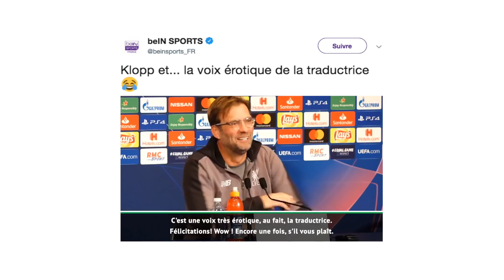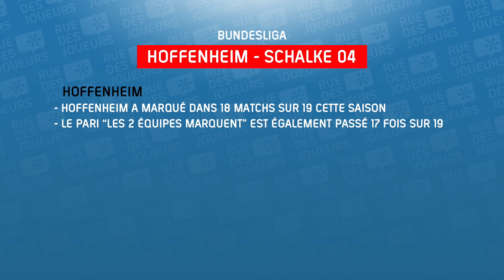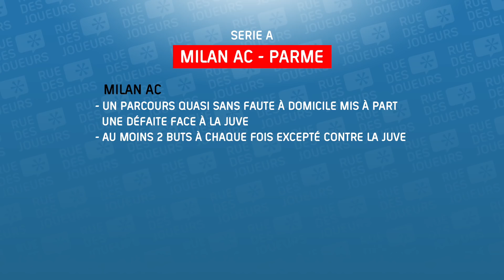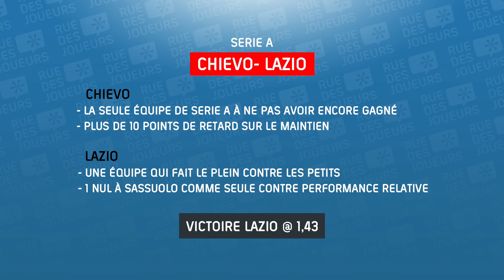La Pronos Zone du 01/12/18 - Pronostics Ligue 1, Série A, Premier League, Rugby, Handball…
Au programme de l’émission LPZ de la 15ème journée de championnat :

- L’affiche du week-end : Arsenal Tottenham en Premier League avec analyses, compos et cotes !
- Un combi SAFE coté @1,92 pour doubler votre mise en 2 matchs comme les 2 dernières fois
- Des Pronos détaillés pour le match Roma Inter Milan en Série A
- Un peu de rugby avec Montpellier Clermont en TOP 14
- Et même du Hand en Ligue des Champions avec Zagreb Motor

Pour participer à notre opération Super Noël et gagner plus 13 000€ de cadeaux (freebet, cash, consoles, smartphones, TV…) C’est par